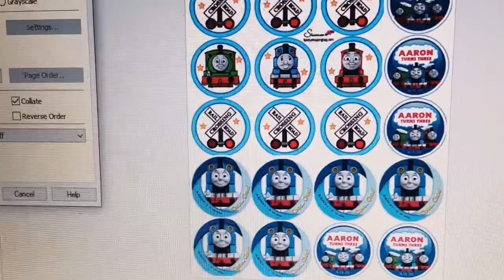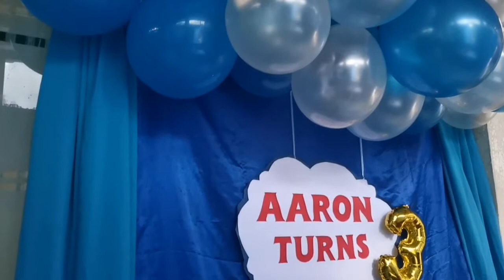DIY THOMAS AND FRIENDS BIRTHDAY THEME FOR NEPHEW | Aeysee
Quick DIY Thomas & Friends Birthday Theme setup for nephew.

I'll be adding more DIY segments, Travel videos and random vlogs.